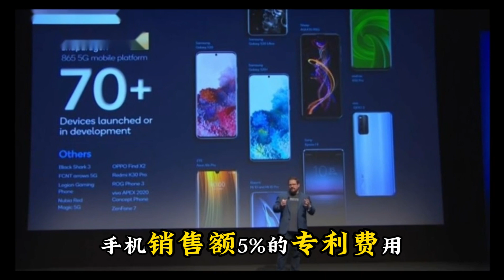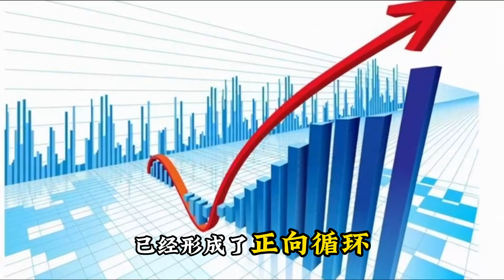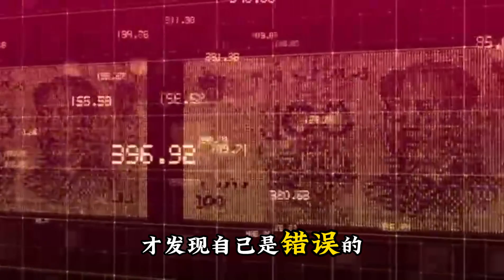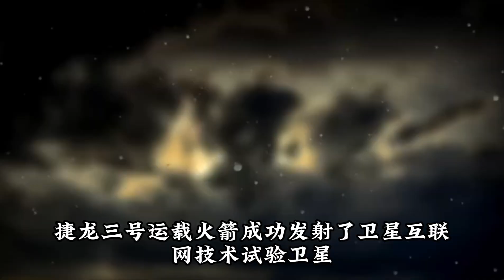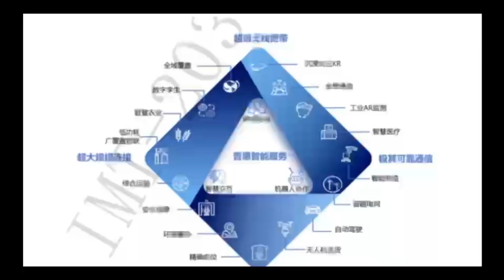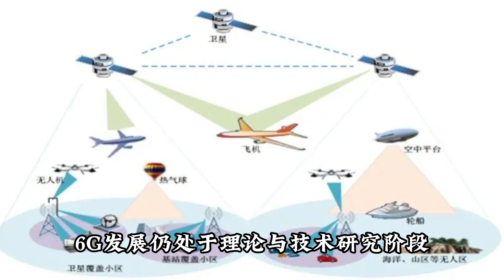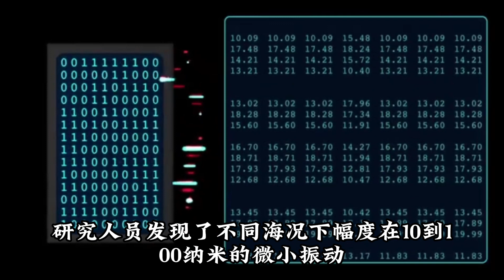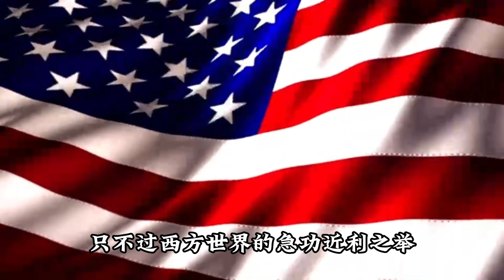6G核心专利排名公布！美国19%日本13%，中国排名出乎意料！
欢迎来到X科普局！每日最新资讯国际新闻动态，中国，让我们倍感自豪！